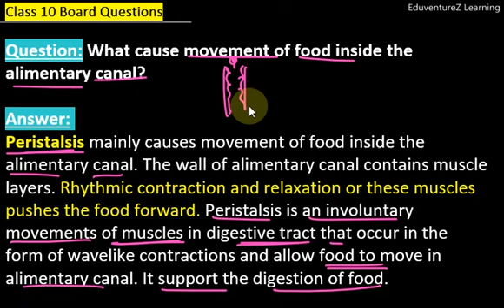What cause movement of food inside the alimentary canal Class 10 Biology Sample Question Answer